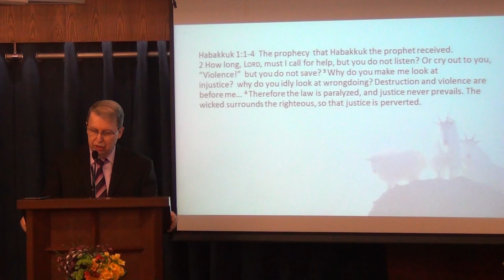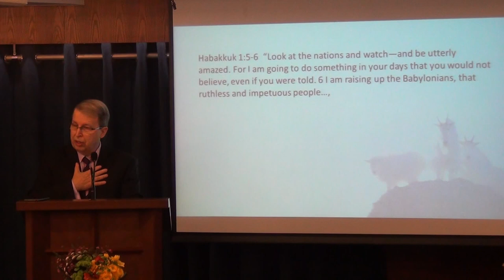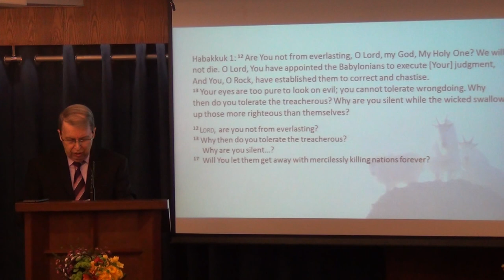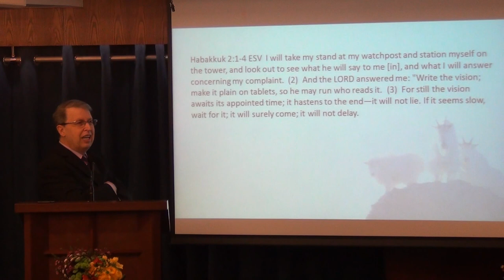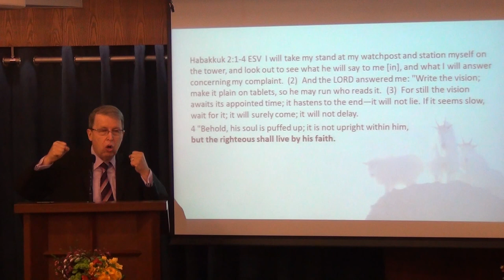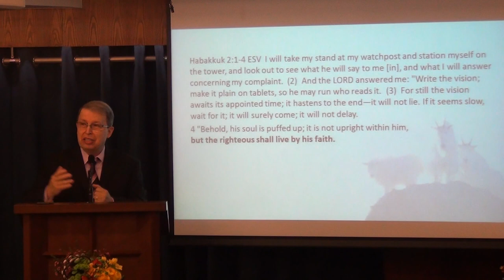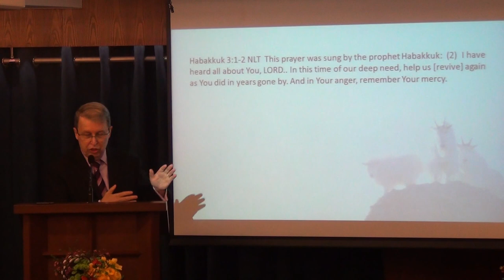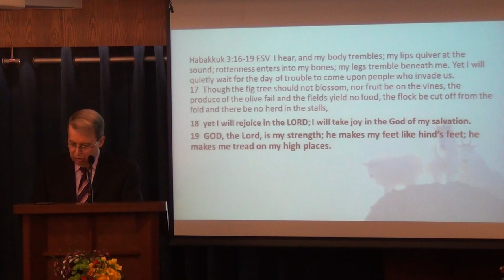Habakkuk - When Life Doesn't Make Sense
When you ask God your questions, are you ready to hear his UNEXPECTED answers? Habakkuk was not a typical prophet. He did not speak for God; he spoke to God, questioning him with his difficult questions. Learn how to trust God like the prophet Habakkuk.
Lessons from the prophets series. Sermon by Pastor Rene Lussier